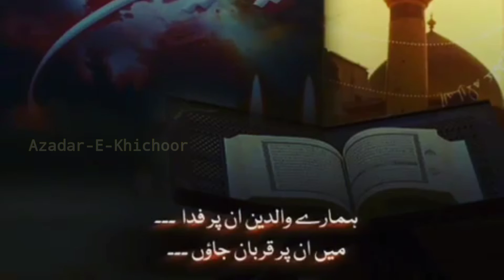شبِ جمعہ whatsapp اسٹیٹس